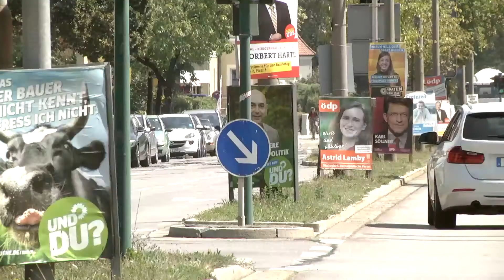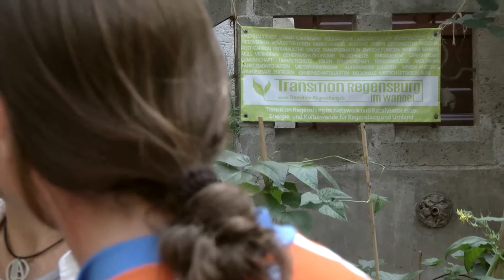22. August: Kelheim - Regensburg | Transition Town, Hebammen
Sebastian Frankenberger besucht den Hebammenverband. Die Berufsgruppe der Hebammen wird durch eine viel zu hohe Haftpflichtversicherung immer weiter verdrängt. Die Kosten für eine Haftpflichtversicherung haben sich in den letzten Jahren mehr als verzehnfacht. Hier besteht gesetzgeberischer Handlungsbedarf, da es sonst bald fast keine Hebammen mehr gibt. Vom Spiegel werden die Hebammen "Leichtlohngruppe" genannt, da Sie teilweise nur 7,50 Euro die Stunden verdienen.